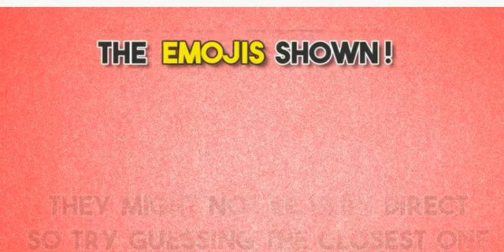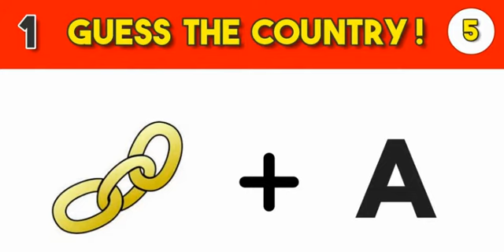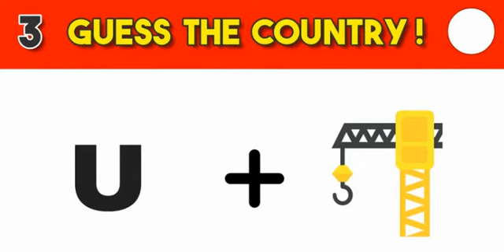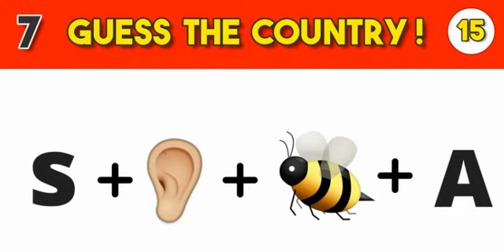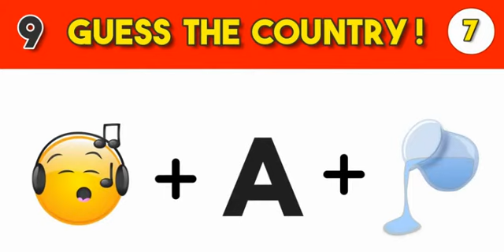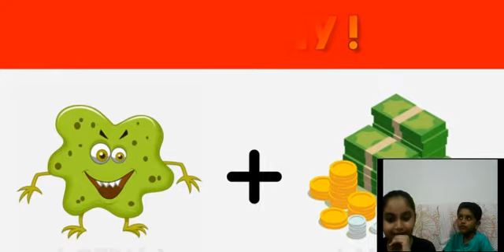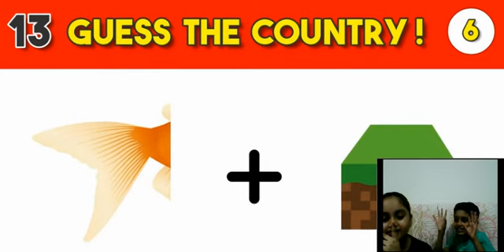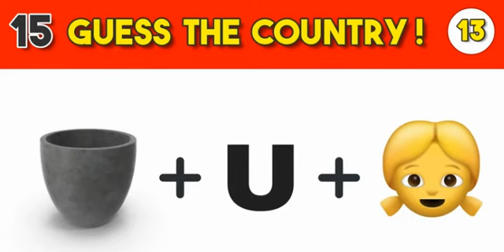GUESS THE WORD CHALLENGE | Deepak Deshmukh & EEICE GAMER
Hello Everyone!!

I am back with another fun-filled challenge video for you all. We had fun, fights, and laughter while shooting this. I hope you all enjoy watching it. Stay safe. Stay fit.